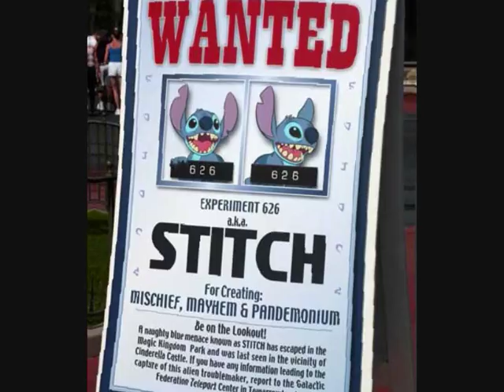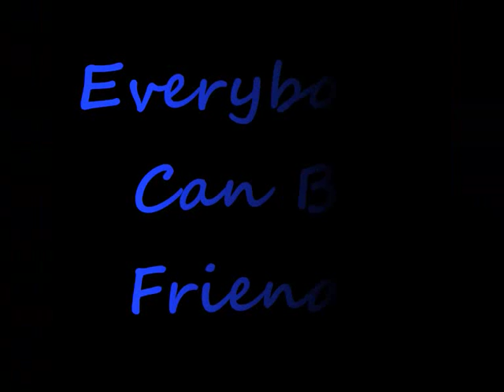Stitch Is Blue, Da Ba Dee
Nuovo video, in versione migliorata, di Stitch con la base di I'm Blue. Spero vi piaccia, Soprattutto ai fan di Stitch e Degli Eiffel 65. =]